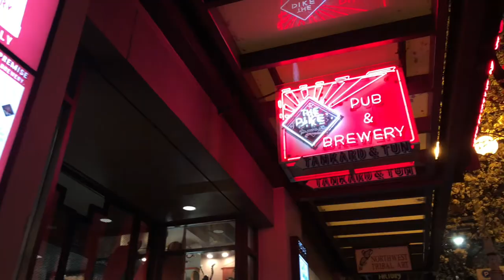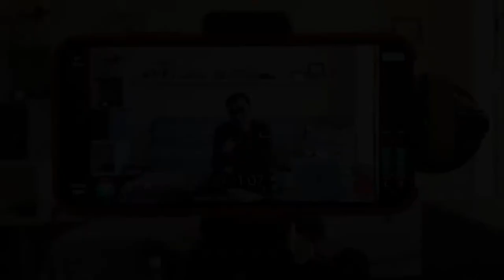I have a CRAZY idea...(Shot on iPhone X)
I know the video isn't perfect by any means...but I hope you enjoyed it. Let me know your thoughts on the idea!!!

Entire video shot on an iPhone X.